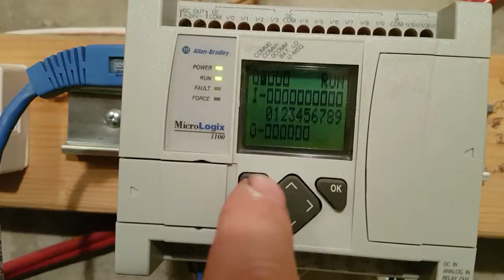MicroLogix into Remote Mode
Changing Micrologix Mode